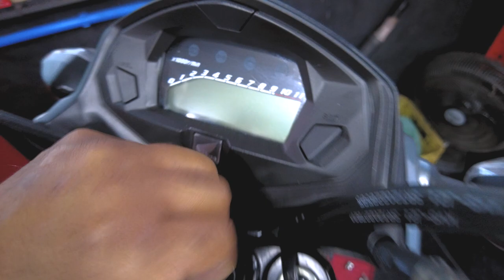FUÇOU NA START 160 SEM ELE SABER! VEJA A REAÇÃO AO ANDAR NA MOTO FUÇADA